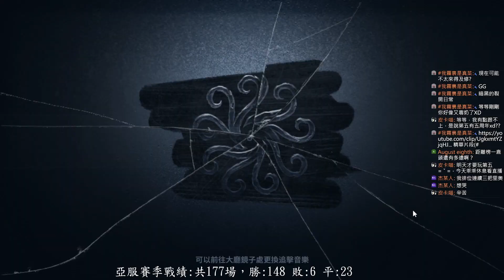【亞服】【第五人格 闇黑】完全不能失誤，史詩級營運，曾經S1鹿頭實力。【十八賽季】【聖心醫院】【語音】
大家好~我是一隻專門玩鹿頭的玩家。

有想學習眾多鹿頭技巧的，歡迎多多觀看哦~

播放清單:
直播清單:

教學心得篇

天賦.【插眼.失常.傳送.閃現】分析部分:

【舊版鹿頭】【上香...裡面的內容還是可以看得】